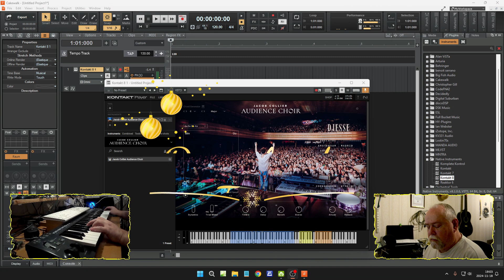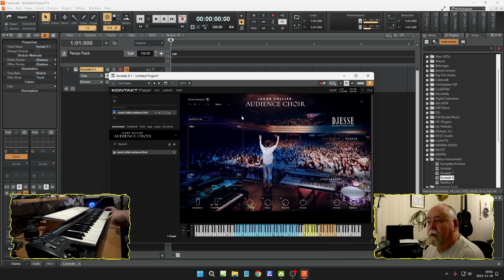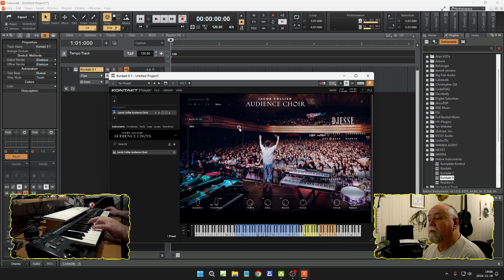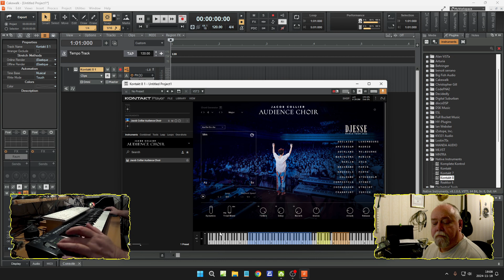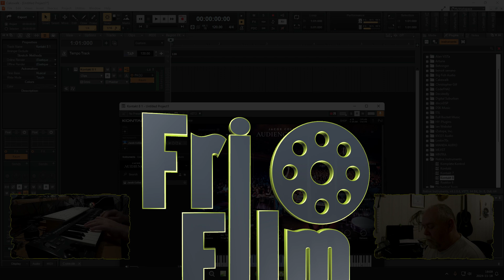Download Tips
you can never have too much choirs... can you?